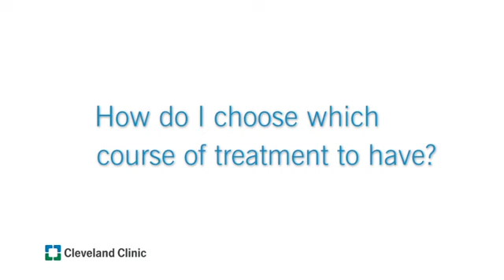I Was Just Diagnosed With Breast Cancer. How Do I Choose What Treatments to Have?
In this video, Jame Abraham, MD, walks us through the decision-making process when it comes to breast cancer treatment. He says no two patients are the same and offers suggestions for finding treatment that is specific to a person’s needs.